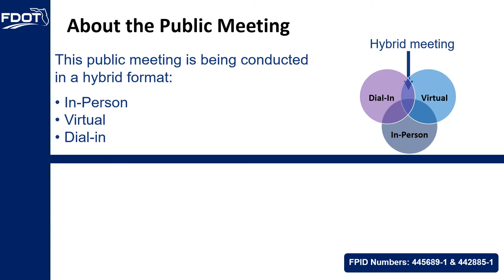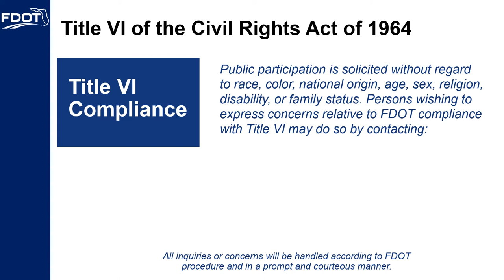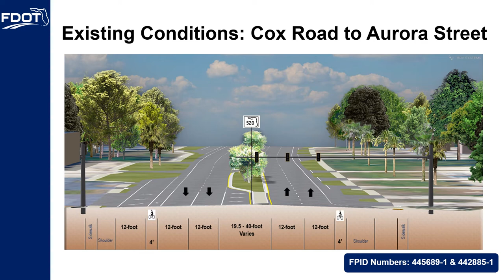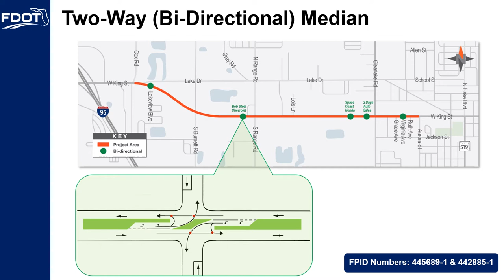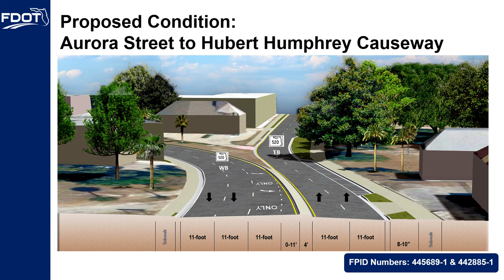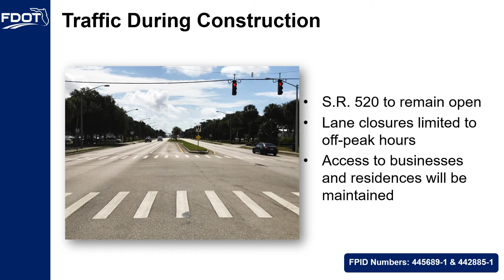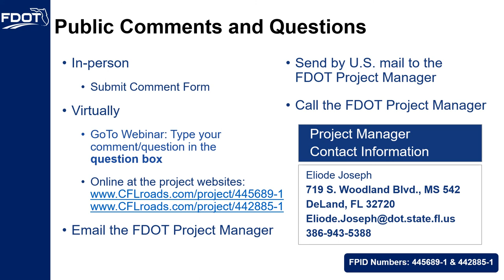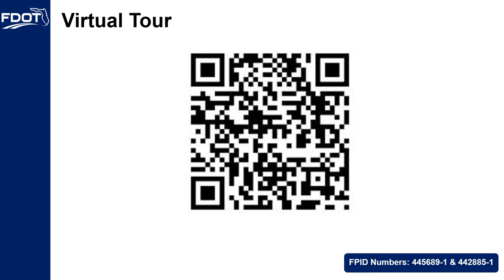2021-10-14 Public Meeting Presentation